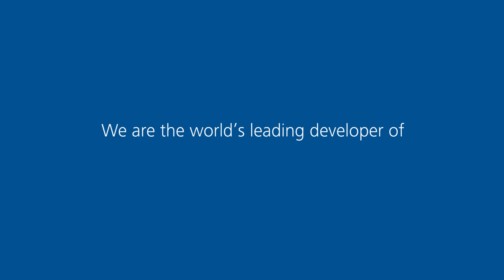What Are Carbon Credits? | southpole.com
Global sustainability organisation South Pole breaks down this complicated concept in a simple bite-sized video.

What Are CarbonCredits? Chances are you've heard the phrase 'carbon credits' mentioned on the news or in companies’ sustainability plans. But what does it actually mean? How do carbon credits help combat ClimateChange? How can companies reduce their CarbonFootprint and offset their unavoidable emissions? And how does it all contribute to sustainable growth, healthier communities, and positive environmental and social impacts?

How did carbon credits come about?  The international political response to climate change began in 1992 with the adoption of the UN Framework Convention Climate Change (UNFCCC). To boost climate action and the effectiveness of the UNFCC the Kyoto Protocol was adopted in 1997.  Signatories of the agreement committed to reducing emissions by an average of 5.2% below 1990 GHG level by 2012.  Emissions trading and Carbon Credits were decided to be the main mechanism for achieving this target and the international carbon market was established.

Developing emission reduction projects and mobilising climate finance is part of the DNA of South Pole. We are deeply committed to protecting and restoring critical ecosystems, increasing investment in renewable energy infrastructure and enabling companies to translate commitments into real action on the ground.